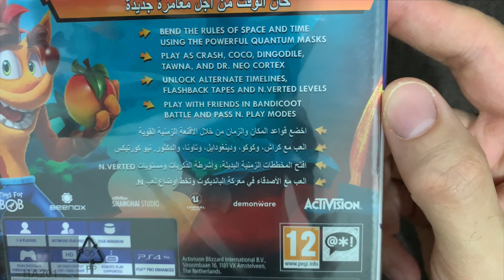Crash Bandicoot 4 It's about time PS4 Unboxing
Our channel provides unique videos, game mods, original animations, high quality guides, easter eggs, tips & tricks, and playthrough of divers video games. I help entertain & educate my audience through my unique and original edited videos, game mods and walkthrough footages which are all recorded and edited by me.

Ps4 Professional Gamer

PSN: hamado-jaw555